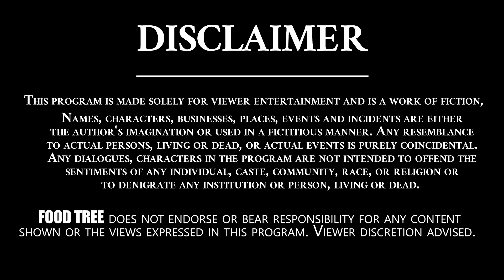Muntha Masala Making With Corn Flakes By Crazy Recipes Madhuri || Evening Snack Item || Food Tree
Hello foodies ! In this video Our Madhuri medam showing the making of Muntha masala. It is usually Snack item and Its prepared with Corn flakes, Beads, peanuts. it is Normally one of the best snack item in Home made recipies .